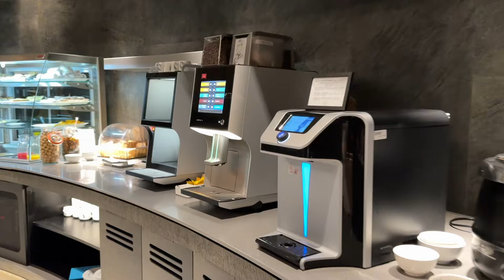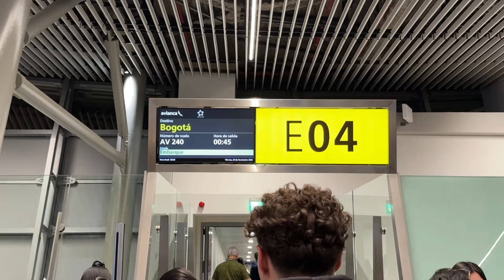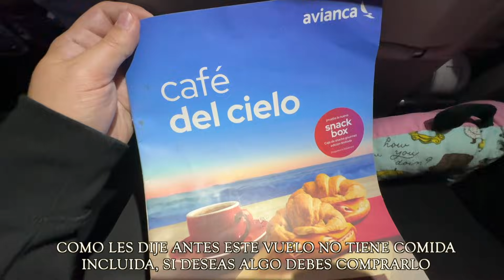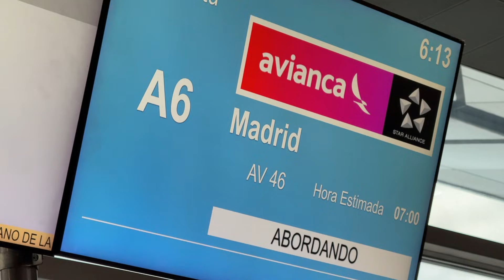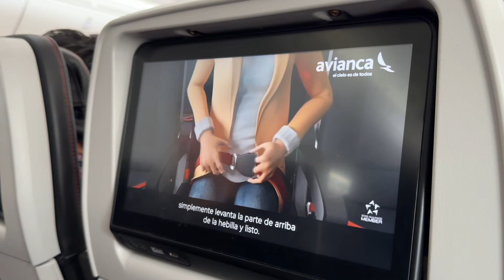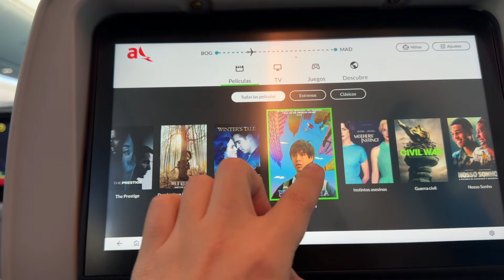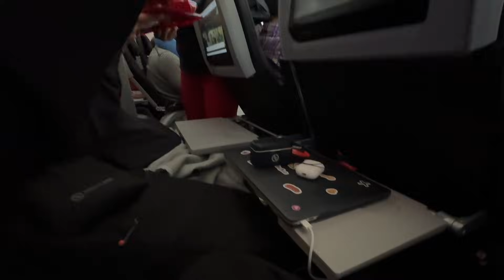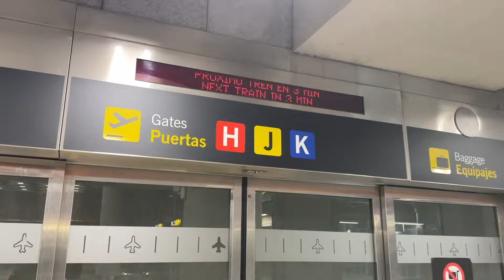así de fácil es IRSE de CHILE a EUROPA en 17 horas por MENOS de 350 DOLARES 💲😱 esto es UN SUEÑO!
✅ me fui de CHILE hasta EUROPA por menos de 350 USD en 17 HORAS así de FACIL fue SALIR de SANTIAGO de CHILE 🇨🇱

Hoy te dejare todos los tips que necesitas para planificar tu euro TRIP de manera rápida y económica sin quedarte arruinado.

En este vuelo con tomamos con Avianca vamos a llegar hasta la ciudad de MADRID para pasar la navidad y el año nuevo.

Lo primero que necesitas es comprar el boleto y te enseñare como, luego debes tener reserva de hotel y el dinero para tu estadia.

Te dejo en el comentario fijado la eSIM que uso para siempre tener señal en todos lados y mi seguro de viaje, es fundamental contar con ambos.

En este viaje vamos a cumplir nuestro sueño europeo!